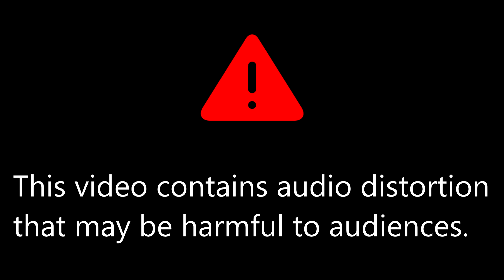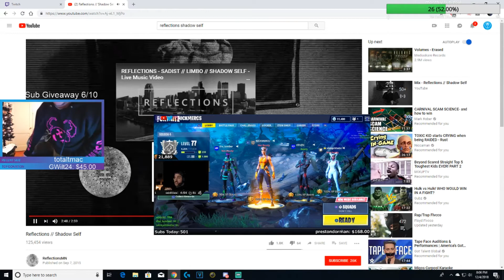Stream Highlights #3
Clips from the stream this week!